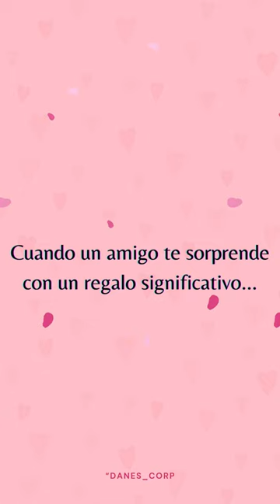Hechos de amigos